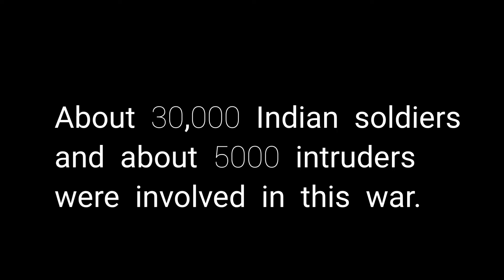Kargil War | Operation Vijay in hindi.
This video is about war between India and Pakistan Kargil war

I have discussed this in Hindi language which helps you to understand easily.